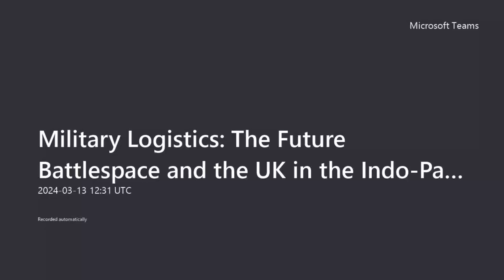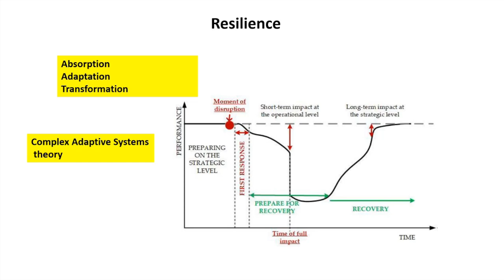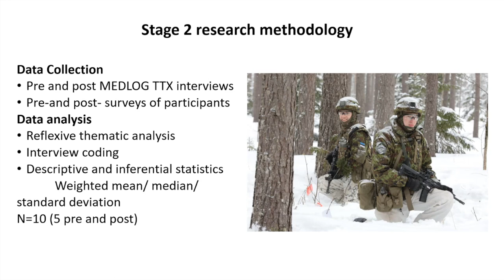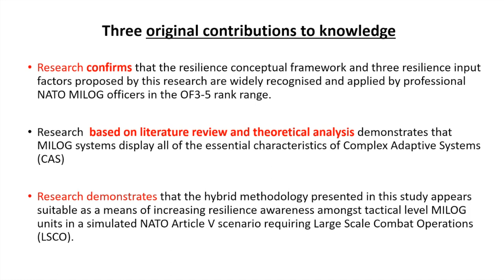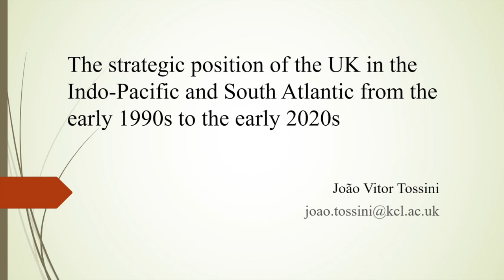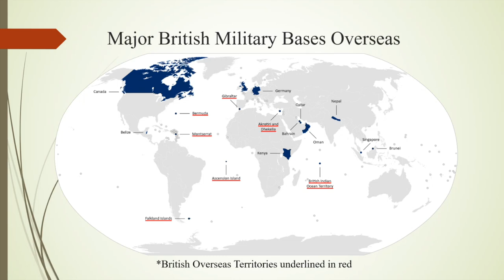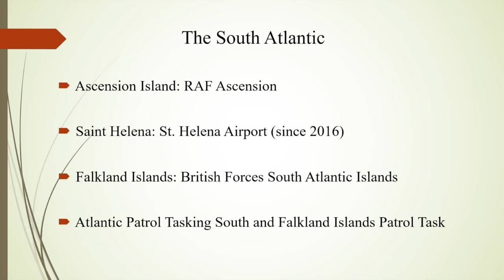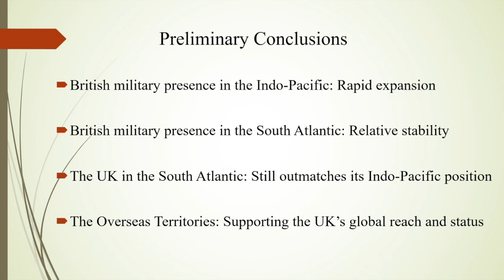New Voices in Global Security - The future battlespace and the UK in the Indo Pacific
In this fifth New Voices in Global Security Studies seminar, Dr Ronald Ti described his research into what determines resilience in NATO military logistic units at a tactical level and how wargaming could be used to improve their resilience. João Vitor Tossini explored the United Kingdom’s post-Cold War military presence in the Indo-Pacific and South Atlantic.

Speaker: Dr Ronald Ti, a visiting Lecturer in Joint Operations in the Department of Military Studies at the Baltic Defence College, Tartu, Estonia and with the Centre for Military History and Strategic Studies at the National University of Ireland, Maynooth.

Discussant: Dr Chris Tuck, a Reader in Strategic Studies at the Defence Studies Department. Previously, Chris has been a Senior Lecturer in the Department of Defence and International Affairs at the Royal Military Academy, Sandhurst. Prior to that, he was a Research Intern at Saferworld, a foreign policy lobbying group.

Speaker: João Tossini, a PhD candidate at the Sao Paulo State University and a visiting researcher at the Defence Studies Department at King’s College London. He is a writer for the UK Defence Journal, covering issues related to British power and standing worldwide.

Discussant: Dr Zeno Leoni, a Lecturer in Defence Studies at the Defence Studies Department.